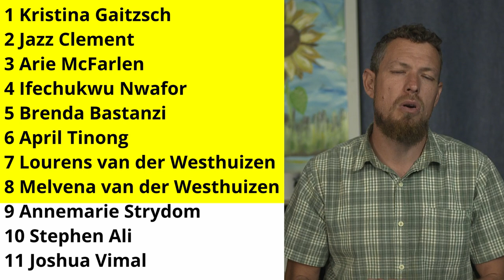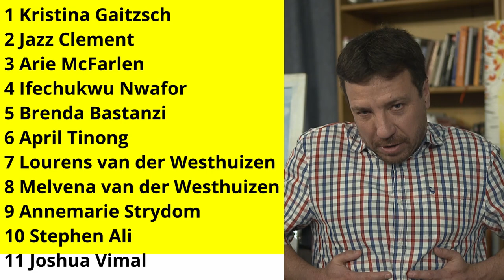Prophetic Ministry (2 September 2024) 3